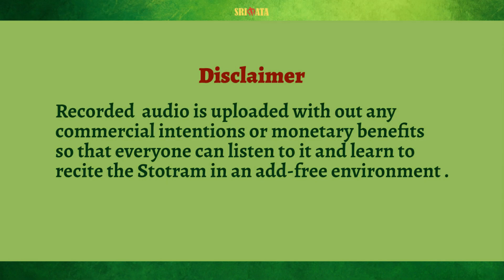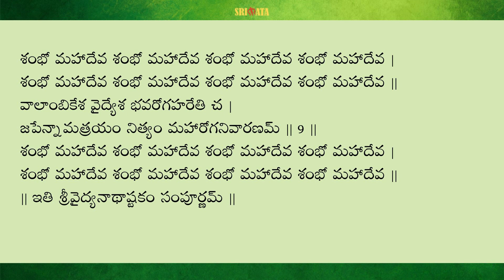Sri Vaidyanathashtakam in Telugu with lyrics and slow chanting|శ్రీవైద్యనాథాష్టకం